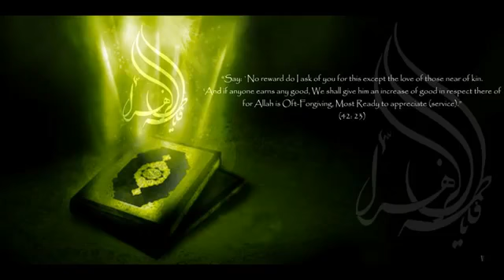55 Surah Ar Rahman